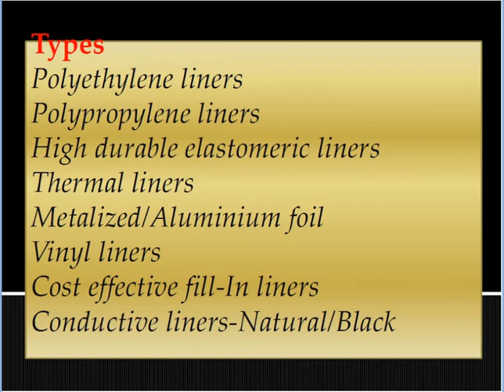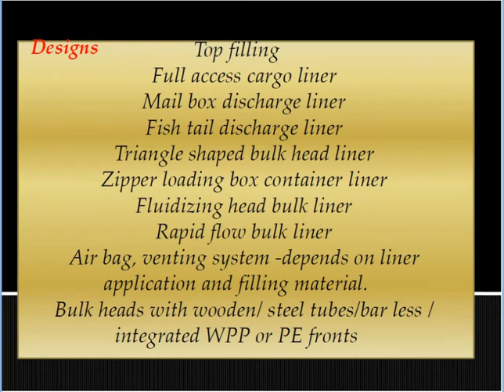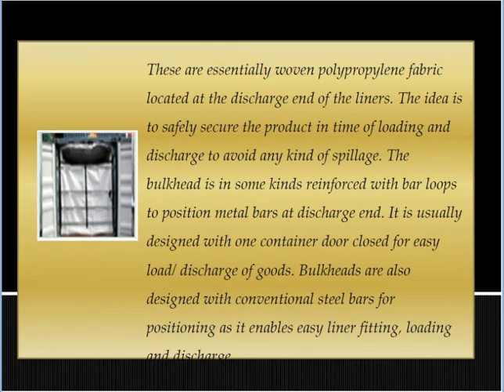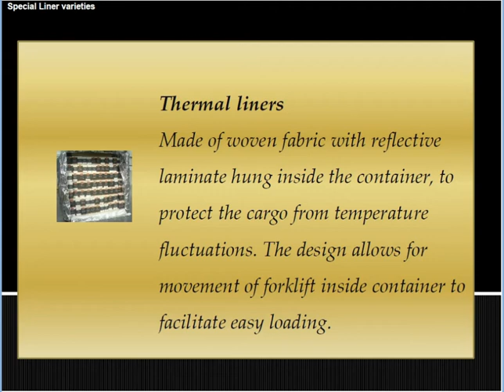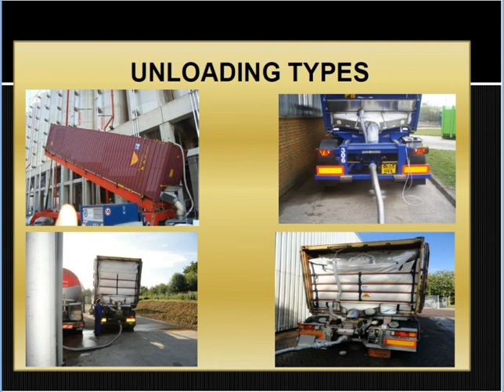Container Liners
Manufacturer/Exporter of Dry bulk /Sea bulk container liners made of Polyethylene, Woven PP Container Liners,Thermal materials in India.
Company Overview
IMPEL was founded based on its rich experience on "dry bulk container liners /Sea bulk container liners"with over a decade relationship with overseas companies and it has a dedicated designing team with over 500++ designs. The unit is accredited successfully for ISO 9001:2008 & ISO 22000:2005 since 2010